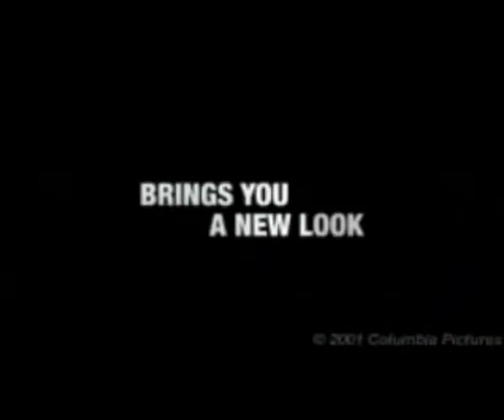2001 - Baby Boy / O Rei Da Rua